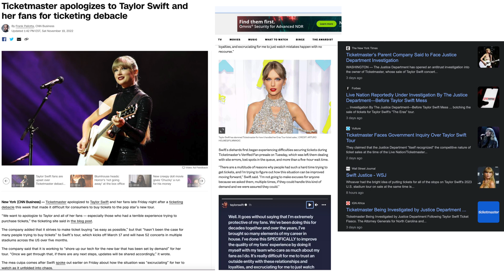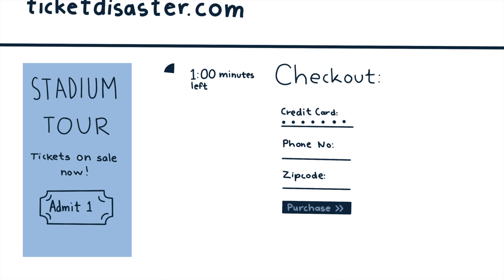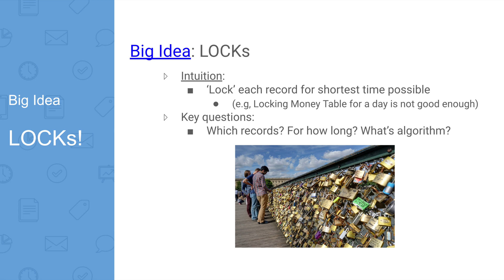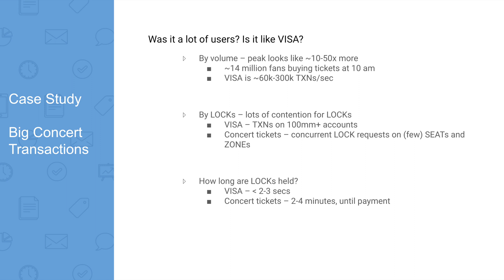CS145 -- Taylor, TXNs, and Ticketdisasters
Target audience: cs145 students (Juniors, Seniors, and Masters level in CS) who are getting their 1st exposure to Transactions (and Locking).

Note: this is not the "final" or best way to solve the concert load problem. When students take more advanced classes (245/345, etc.), they get exposure to more Locking tools, for additional performance!